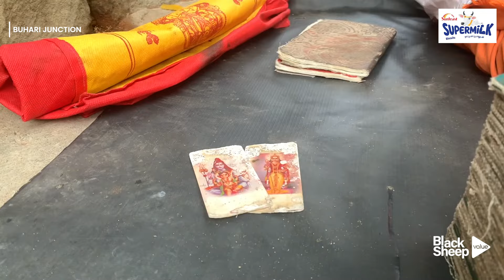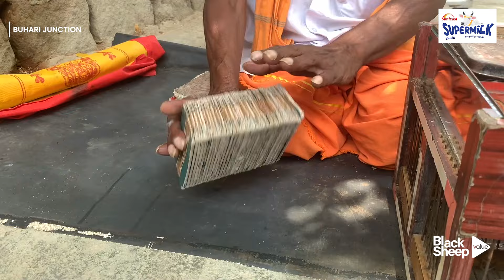விஜயின் அரசியலும்.. கிளி ஜோசிய Predictions'ம்... | Kili Josiyam | Buhari Junction | Blacksheep Value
Sunfeast Supermilk Biscuit is a strong milk biscuit made with more milk and the traditional goodness of Naatu Maatu Paal!

Black Sheep is an infotainment channel that aims to engage an audience of all categories. Black Sheep will be an upgraded version of Smile Mixture, this time aiming for more fun and entertainment.